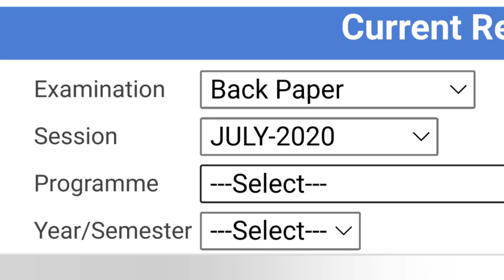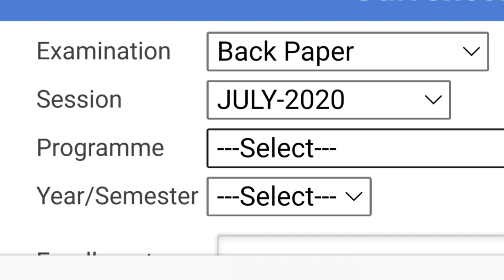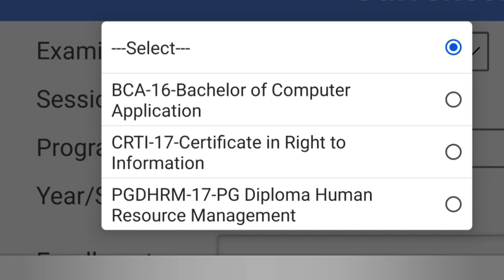उत्तराखंड मुक्त विश्वविद्यालय बैंक परीक्षाफल परिणाम संबंधित|UOU BACK Examination Result Not declared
UOU प्रमोशन छात्र-छात्राओं का रिजल्ट जारी | UOU Result 2021 | UOU Result 2022 |UOU Promoted Result 🤫

UOU प्रमोशन छात्र-छात्राओं का रिजल्ट जारी

uou assignment
uou assignment
uou live
uou assignment 3 year.